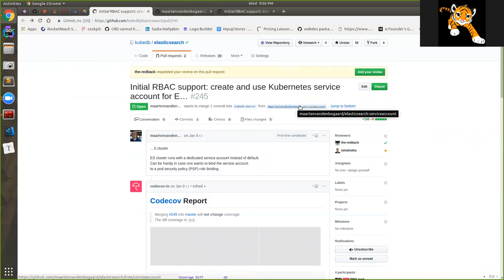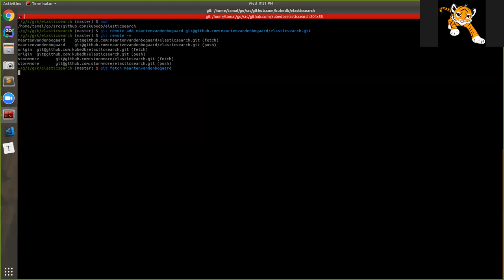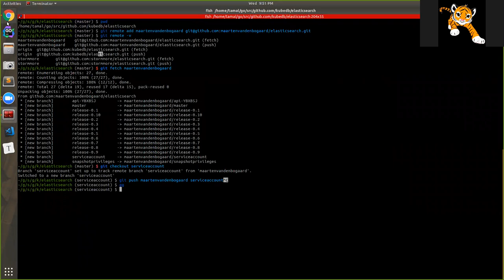How to make changes to someone else's GitHub pr